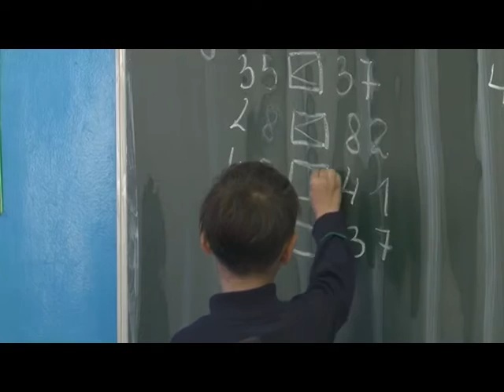Turnir Kanal M 3na3 - Pripreme za završnicu